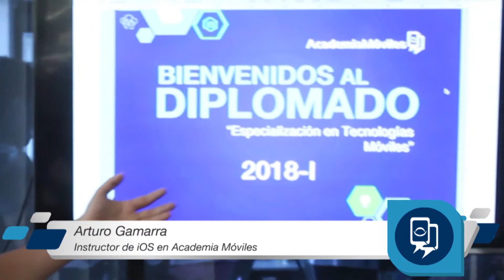Entrevista al Ing. Arturo Gamarra sobre el diplomado en Academia móviles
En esta entrevista conoceremos un poco mas sobre el diplomado desde el Instructor de iOS en Academia Móviles Sac.